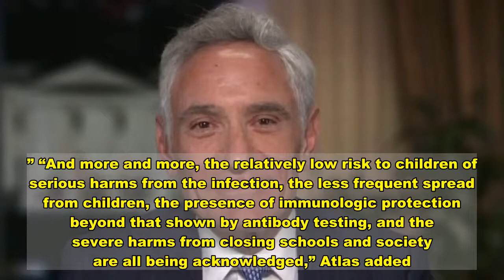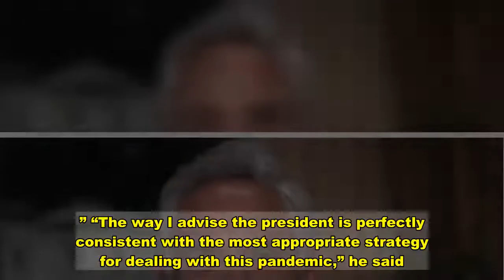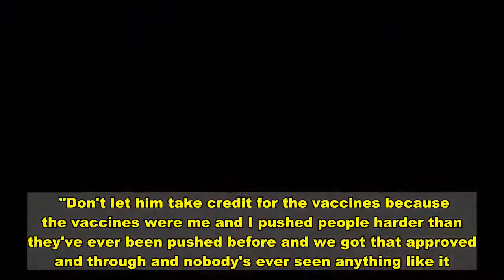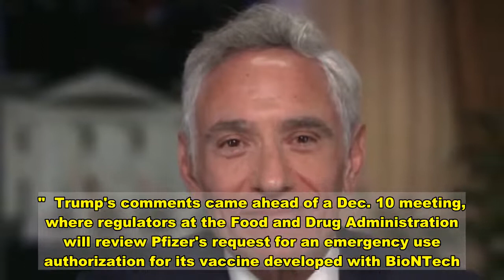Dr. Scott Atlas resigns as special adviser to Trump on coronavirus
closeVideo: Dr. Scott Atlas, President Trump’s special adviser on the coronavirus pandemic, formally resigned from his post on Monday, Fox News has learned.Atlas, who spoke with the president on Monday, joined the administration in August, and was considered a Special Government Employee (SGE), serving a 130-day detail. Atlas’ role is set to expire this week.  Fox News exclusively obtained Atlas’s resignation letter Monday, which was dated Dec. 1. In it, Atlas touted the Trump administration's work on the coronavirus pandemic, while wishing "all the best" to the incoming Biden administration. “I am writing to resign from my position as Special Advisor to the President of the United States,” Atlas said, thanking him for “the honor and privilege to serve on behalf of the American people.” “I worked hard with a singular focus—to save lives and help Americans through this pandemic,” Atlas wrote, adding that he “always relied on the latest science and evidence, without any political consideration or influence.” “As time went on, like all scientists and health policy scholars, I learned new information and synthesized the latest data from around the world, all in an effort to provide you with the best information to serve the greater public good,” Atlas wrote. “But, perhaps more than anything, my advice was always focused on minimizing all the harms from both the pandemic and the structural policies themselves, especially to the working class and the poor.” Atlas, who had been criticized throughout his tenure for calling for a reopening, and saying that lockdowns are “extremely harmful” to Americans, said that “although some may disagree with those recommendations, it is the free exchange of ideas that lead to scientific truths, which are the very foundation of a civilized society.” “Indeed, I cannot think of a time where safeguarding science and the scientific debate is more urgent,” Atlas said.Video Atlas went on to tout his work at the White House, and his work with “several selfless colleagues in designing specific policies to heighten protection of the vulnerable while safely reopening schools and society.” Atlas pointed to their efforts in increasing and prioritizing “extra personal protective equipment and tens of millions of extra tests to nursing and assisted living facilities,” as well as implementing “more frequent monitoring updates using clinical guidelines to intensify testing,” and instituting outreach to independent seniors in communities. “We also successfully designed rational guidelines for safely opening schools, a strategic use of the newly developed testing program, and a national stockpile of drugs for future crises,” Atlas wrote. Shifting to lockdowns he has warned against throughout his tenure, Atlas said they “identified and illuminated early on the harms of prolonged lockdowns, including that they create massive physical health losses and psychological distress, destroy families and damage our children.” “And more and more, t